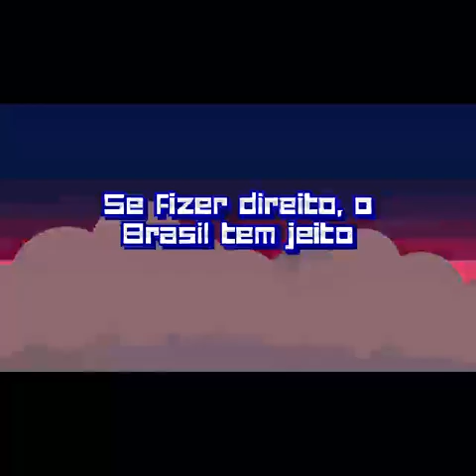Aécio Neves - Veja o game